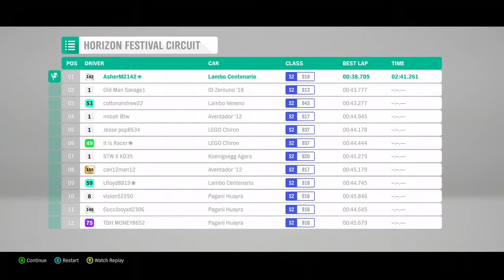Forza Horizon 4 Street Circuit (steering wheel game play)